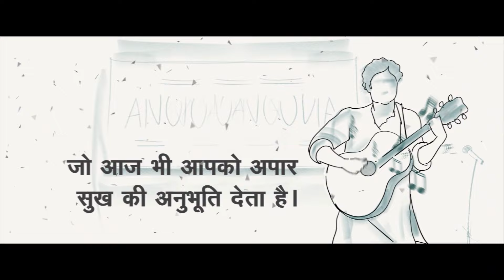Organ donation : The greatest charity. | 'अवयवदान श्रेष्ठदान' -Dr Narendra Thakur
मल्हार प्रस्तूत , 'हॉबी डूबी डू 'इस बहुचर्चित टाक शो में डॉ. नरेंद्र ठाकूर  इनका 'अवयवदान श्रेष्ठदान ' विषयपर  प्रा. राजेंद्र देशमुख के साथ वार्तालाप देखे और सुने

//'हॉबी डूबी डू'//  टाक  शो उन प्रतिभाशाली विभिन्न क्षेत्र से जुडे                                                                                                                                                               शौक़ीन लोगों के साक्षात्कार दिखाता है जिन्होंने लगातार                                                                                                                                                                       विभिन्न क्षेत्र में  निरंतर योगदान देकर उत्कृष्ट प्रदर्शन किया है..                                                                                                                                                            .//देखें..सुनें // 'एक तरी छंद जोपासावा' //                                                                                                                                                                                     एक तो भी शौक रखना है जरुरी ..//..हॉबी डूबी डू